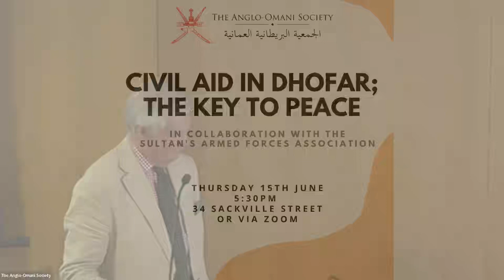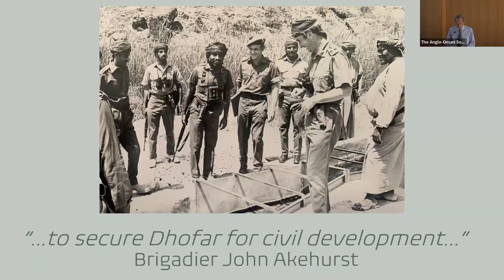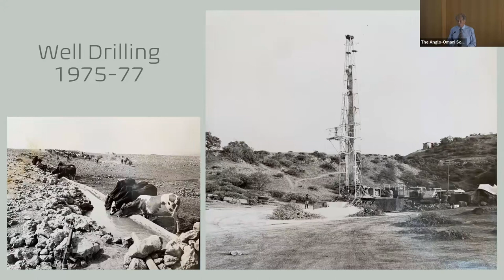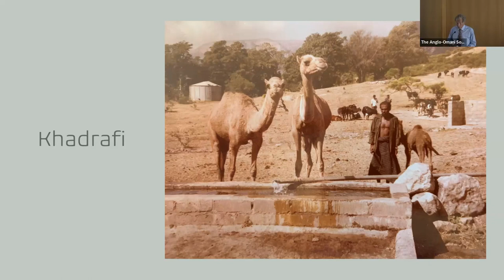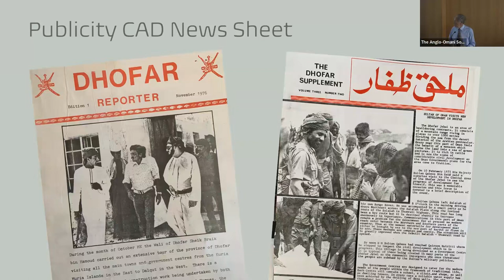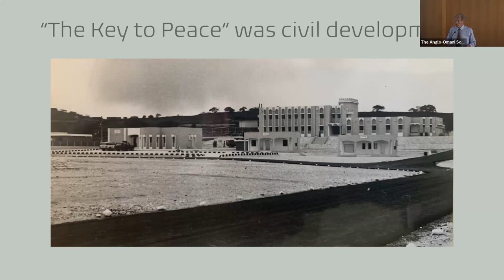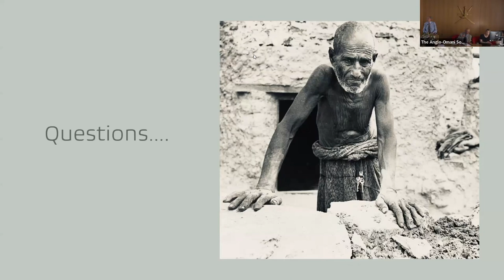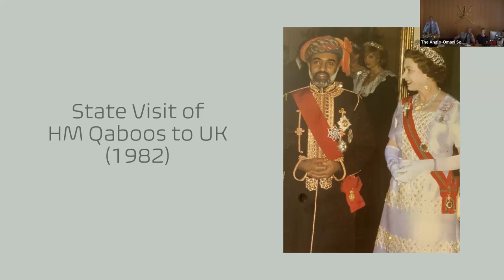Civil Aid in Dhofar; The Key to Peace by Martin Robb (AOS X Sultan's Armed Forces Association)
This event took place at 6pm on Thursday 15th June at the Anglo-Omani Society, in collaboration with the Sultan's Armed Forces Association.

Speaker - Martin Robb

Martin Robb was commissioned into the Brigade of Gurkhas and saw service in the Far East. Following this he served in the Muscat Regiment of the Sultan’s Armed Forces.  In 1974 he was appointed to head the Civil Aid and Development programme within the context of the Dhofar campaign.

He, and his wife Jenny, now live in Perthshire, Scotland, where they run a traditional hill farm.

Martin has spent time in the political world, has been chairman of a variety of charities and continues his Lay Ministry within the Episcopal Church of Scotland.